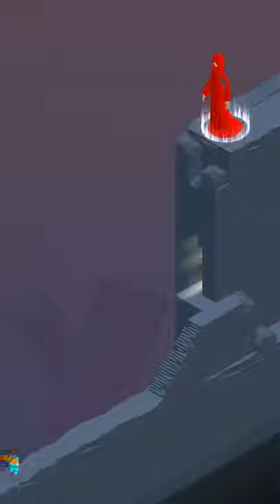EPIC JOURNEY Android Gameplay Beta Test